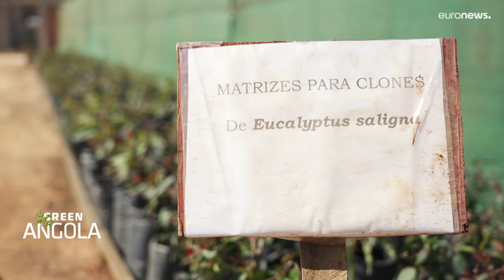آنگولا؛ کشور پیشرو آفریقا در احیای جنگل‌ها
پروژه بهسازی احیای جنگل در استان بیِه در قلب آنگولا، به کاشت نهال‌هایی برای سرسبز‌سازی مناطق بایر این کشور می‌پردازد. این پروژه توسط نیروهای مسلح این کشور حاصل‌خیز آفریقایی طراحی و اجرا شده‌است.